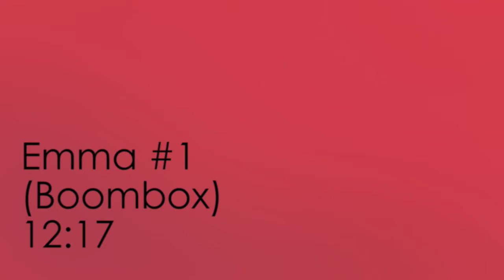Mad Pattern Boombox?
madpattern.co.nz